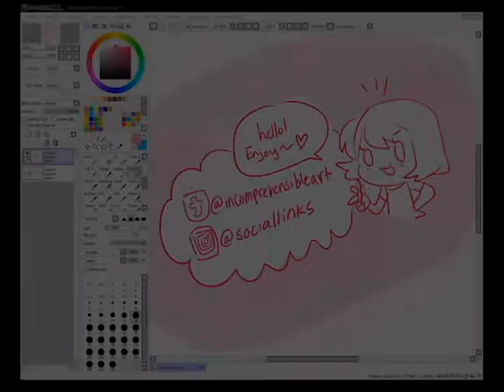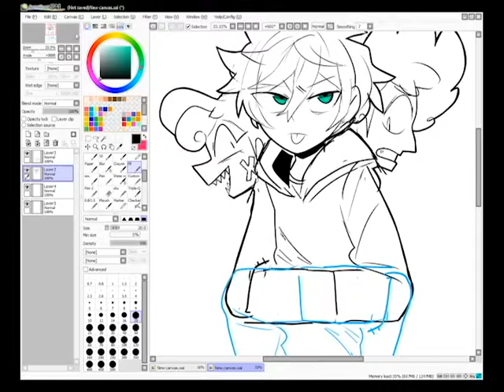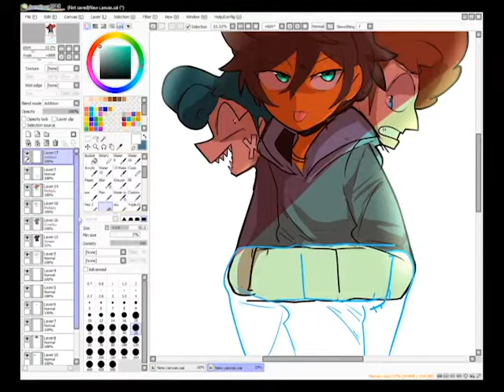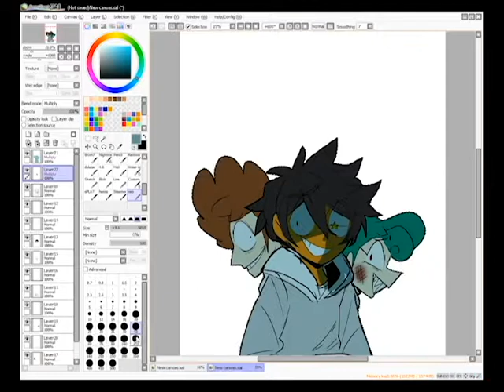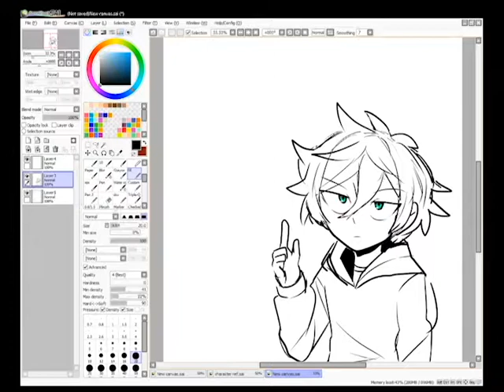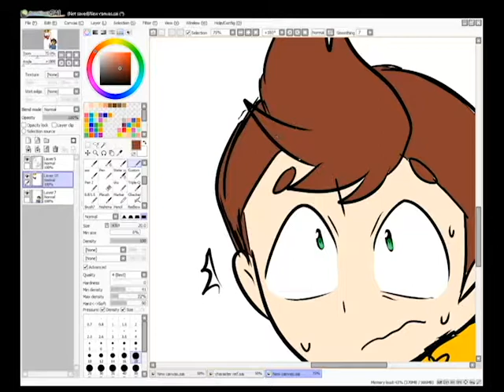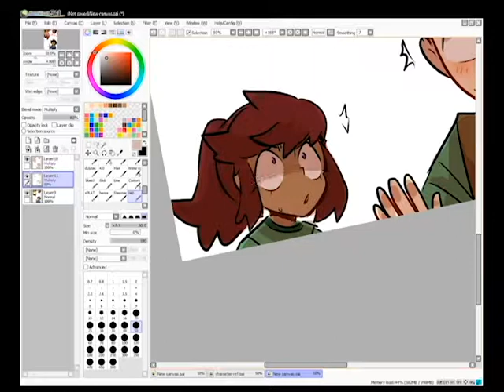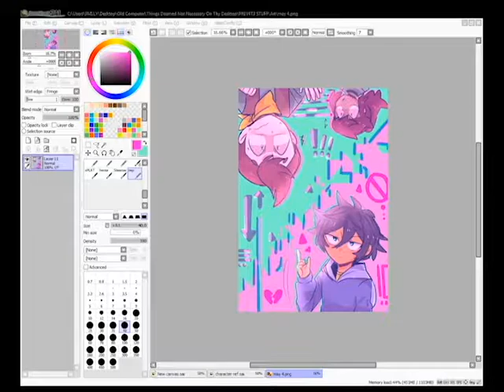We're Talking Friendly #2: Adaptations and Death Note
Four months after the Netflix's Death Note movie comes out, Kevin finally gets around to releasing the podcast. Come listen as we talk about the nature of adaptations and what we look for in them. Oh we also talk about Death Note for a bit. Does anyone still care? Probably not.

Kevin: None. Look away.
Alan: Doesn't wanna give it.